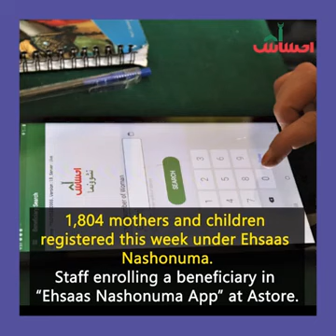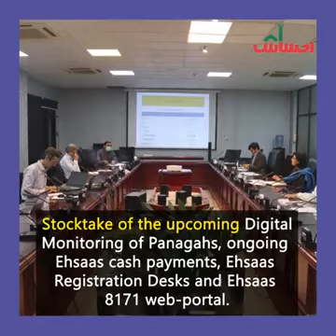Ehsaas Khabernama 6 12 September , 2021 English Version